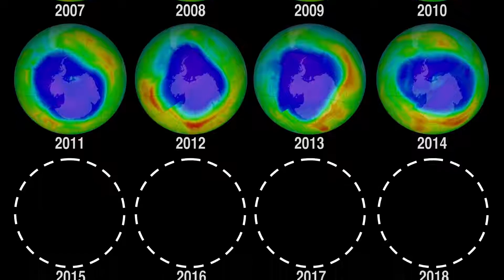NASA | Big Ozone Holes Headed For Extinction By 2040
The next three decades will see an end of the era of big ozone holes. In a new study, scientists from NASA Goddard Space Flight Center say that the ozone hole will be consistently smaller than 8 million square miles by the year 2040.

Ozone-depleting chemicals in the atmosphere cause an ozone hole to form over Antarctica during the winter months in the Southern Hemisphere. Since the Montreal Protocol agreement in 1987, emissions have been regulated and chemical levels have been declining. However, the ozone hole has still remained bigger than 8 million square miles since the early 1990s, with exact sizes varying from year to year.

The size of the ozone hole varies due to both temperature and levels of ozone-depleting chemicals in the atmosphere. In order to get a more accurate picture of the future size of the ozone hole, scientists used NASA’s AURA satellite to determine how much the levels of these chemicals in the atmosphere varied each year. With this new knowledge, scientists can confidently say that the ozone hole will be consistently smaller than 8 million square miles by the year 2040. Scientists will continue to use satellites to monitor the recovery of the ozone hole and they hope to see its full recovery before the end of the century.

Research: Inorganic chlorine variability in the Antarctic vortex and implications for ozone recovery.
Journal: Geophysical Research: Atmospheres, December 18, 2014.